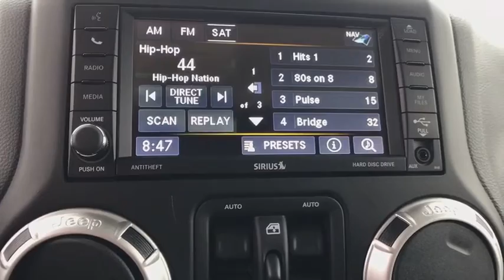2017 JEEP WRANGLER UNLIMITED Reno, Carson City, Northern Nevada, Sacramento, Elko, NV HL506293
2017 JEEP WRANGLER UNLIMITED
2017 JEEP WRANGLER UNLIMITED RUBICON HARD ROCK - Stock#: HL506293 - VIN#: 1C4BJWFG6HL506293

Heated Seats, Navigation, Alloy Wheels, Trailer Hitch, Satellite Radio, 4x4, TRANSMISSION: 6-SPEED MANUAL (NSG370)... ENGINE: 3.6L V6 24V VVT, COLD WEATHER GROUP, RADIO: 430N. Bright White Clear Coat exterior, Rubicon trim. READ MORE!br /br /KEY FEATURES INCLUDEbr /4x4, Satellite Radio, Aluminum Wheels Privacy Glass, Keyless Entry, Steering Wheel Controls, Child Safety Locks, Rollover Protection System. br /br /OPTION PACKAGESbr /RADIO: 430N SIRIUSXM Travel Link, 5-Year SIRIUSXM Travel Link Service, 6.5 Touchscreen Display, GPS Navigation, 40GB Hard Drive w/28GB Available, Remote USB Port, ALPINE 9-SPEAKER W/ALL WEATHER SUBWOOFER Amplified 552W 9 speaker, including subwoofer, CONNECTIVITY GROUP Uconnect Voice Command w/Bluetooth, Vehicle Information Center, Remote USB Port, Tire Pressure Monitoring Display, COLD WEATHER GROUP Engine Block Heater, Heated Front Seats, MOPAR Slush Mats, MAX TOW PACKAGE Class II Receiver Hitch, Trailer Tow w/4-Pin Connector Wiring, QUICK ORDER PACKAGE 23R Engine: 3.6L V6 24V VVT, Transmission: 6-Speed Manual (NSG370), TRANSMISSION: 6-SPEED MANUAL (NSG370) (STD), ENGINE: 3.6L V6 24V VVT (STD), BLACK 3-PIECE HARD TOP Rear Window Defroster, Delete Sunrider Soft Top, Freedom Panel Storage Bag, Rear Window Wiper/Washer. br /br /BUY FROM AN AWARD WINNING DEALERbr /At Lithia Chrysler Jeep of Reno our first and foremost goal is to make your car-buying and ownership experience better than any other you've had near Carson City, Auburn CA, Sparks and beyond. And prepare to have your expectations exceeded. br /br /Price does not include $449 Dealer Doc fee, taxes, and license fees. Price contains all applicable dealer incentives and non-limited factory rebates. You may qualify for additional rebates; see dealer for details.br /